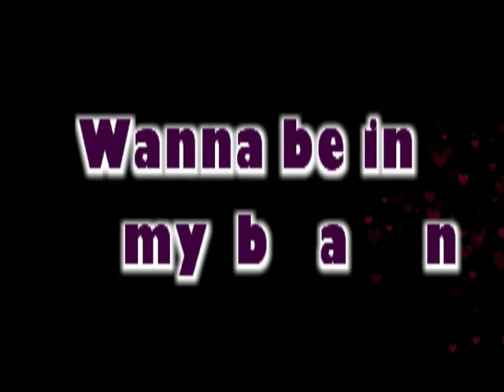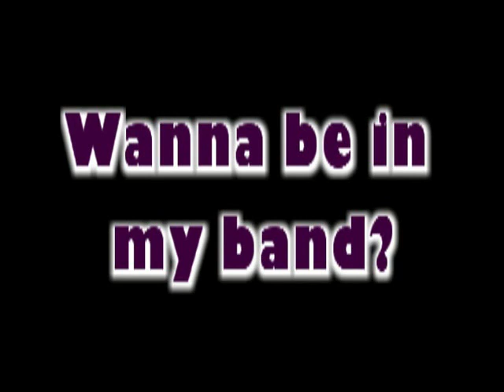TV Show Rock Camp Lita Ford - Wanna Be In My Band? Heather Feather Music - School of Rock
Rock Camp TV Series - Heather Feather Music - Guitar School Of Rock TV Show Concert

TV Rock Camp Show VH1 - Heather Feather  - School Of Rock Episode.  This episode featured Rudy Sarzo Bass and Lita Ford.

Heather Feather Guitar Rock Band